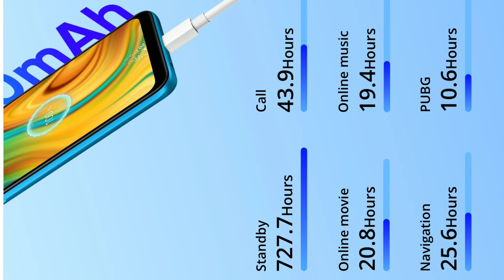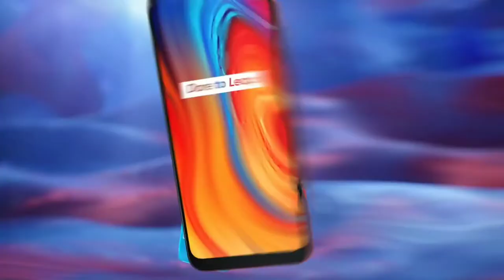6,999/.. RS REALME C3 THE BEST SMARTPHONE